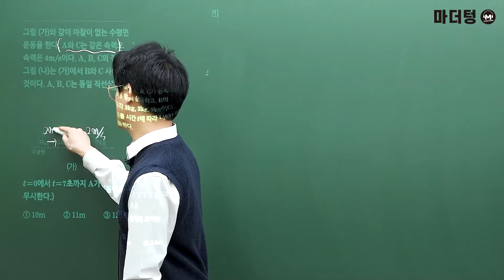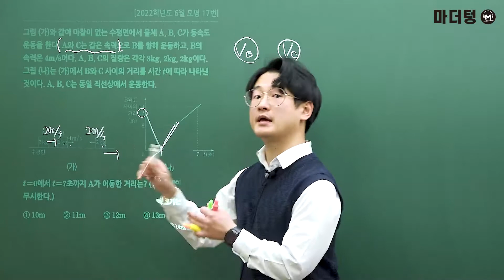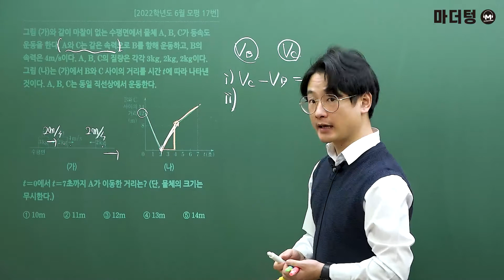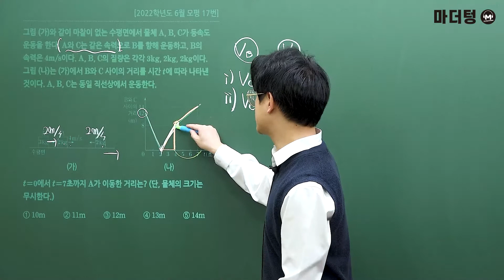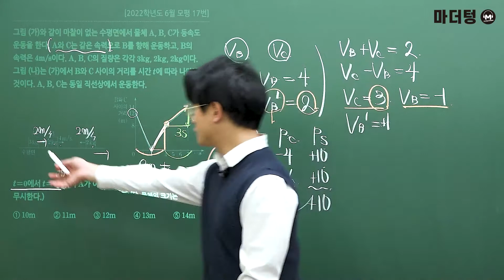[마더텅] [물리학Ⅰ] 2022학년도 6월 모평 17번 (해설 : 고낙기 선생님)